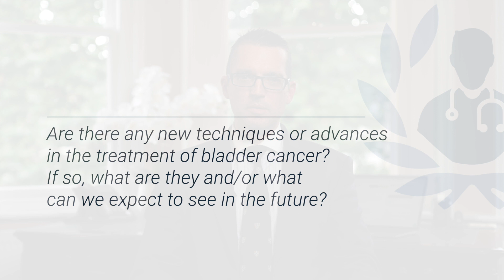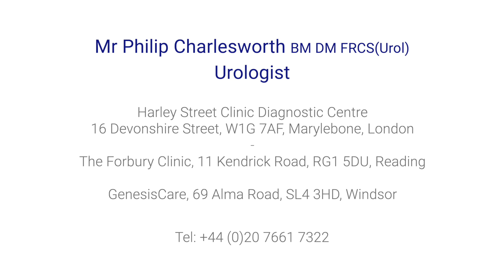The latest advancements in the treatment of bladder cancer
80% of bladder cancers can be managed from within the bladder, but in 20% of cases, the cancer may spread to the inner wall, and surgery becomes necessary. Due to the latest advancements in surgical techniques, robotic surgery makes this a safer option, with reduced recovery times, and better surgical outcomes.

Leading urological surgeon, Mr Philip Charlesworth explains all about how robotic surgery is used for the treatment of bladder cancer.